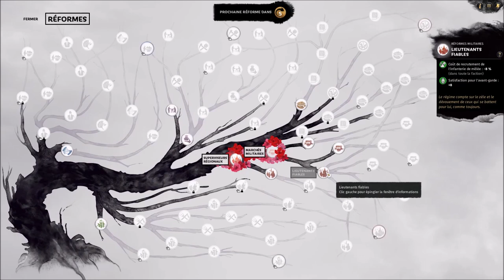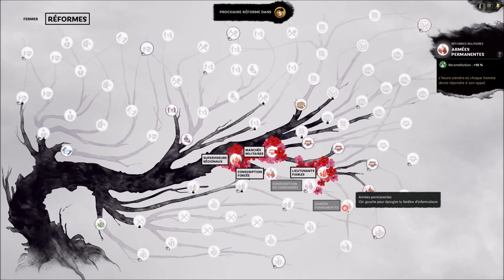[FR] Total War Three Kingdoms - Zheng Jiang, La Reine des Bandits #1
Bataille: 09:30

Assaut: 12:40